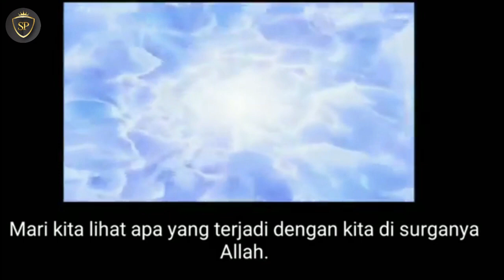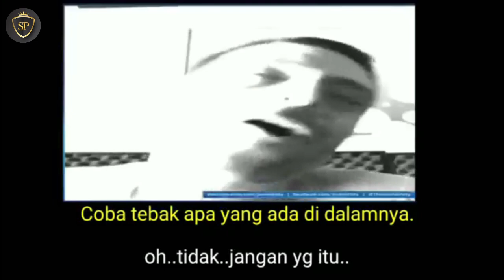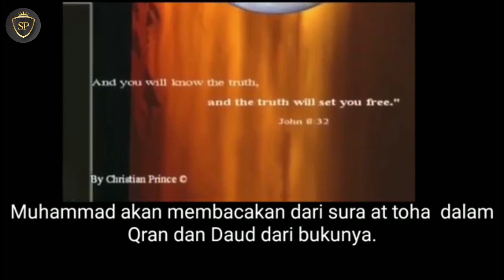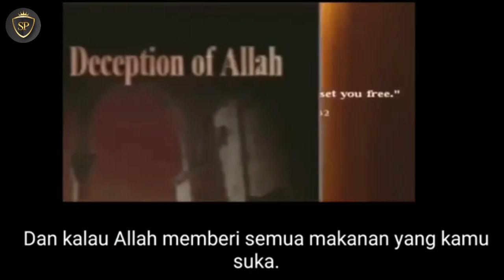Christian Prince: Surga Islam Menurut Muslim Seperti Dongeng | Terjemahan Indonesia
Dalam video ini Christian Prince mengungkap tentang surga menurut ajaran Islam.

Pemesanan Buku Christian Prince

Ini juga perlu kita tahu : Buku The People VS Muhamad